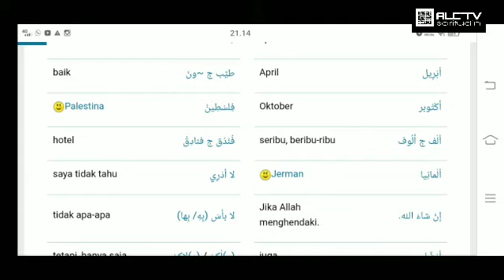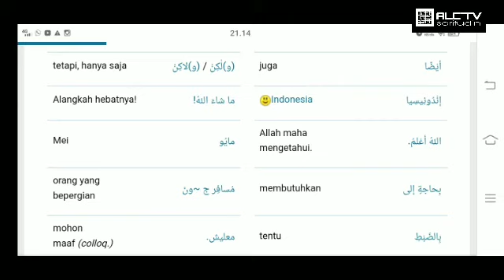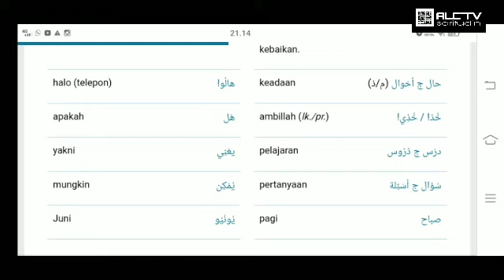kosakata teks dialog percakapan telepon, bahasa Arab modern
yuk simak kosakata teks dialog percakapan telepon, bahasa Arab modern